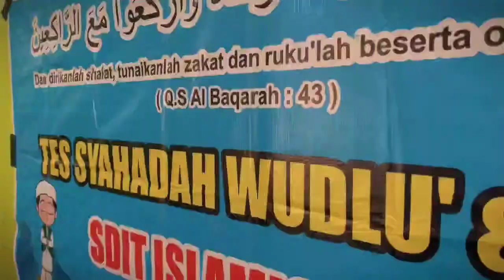Tes Wudhu dan Sholat